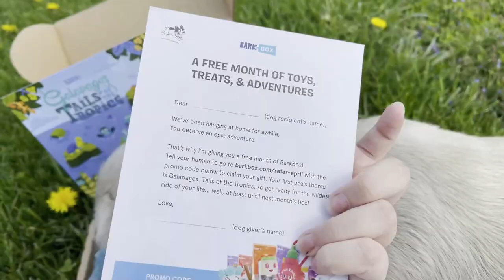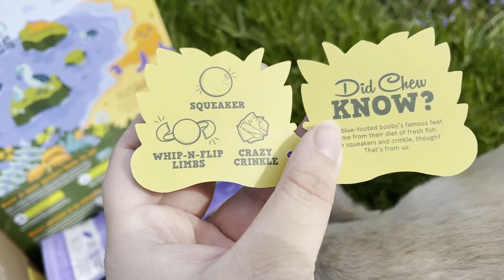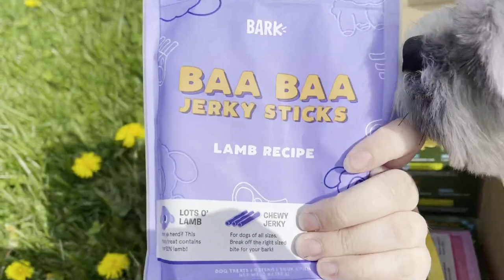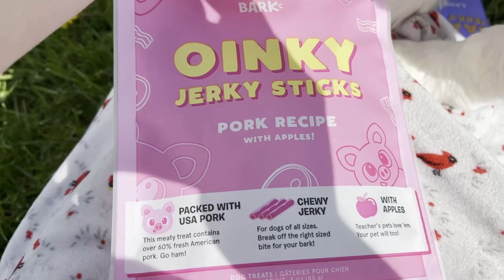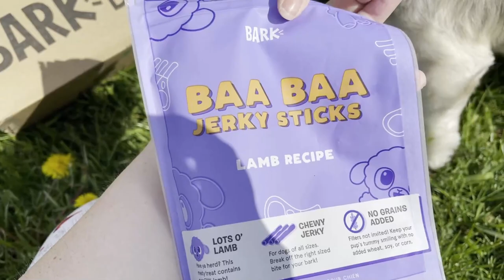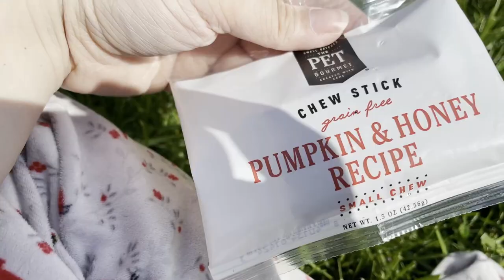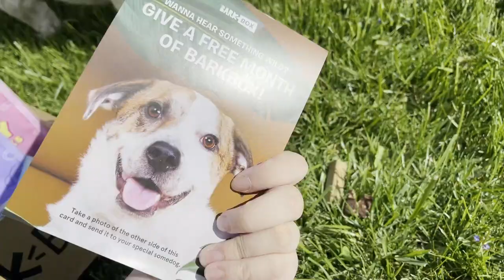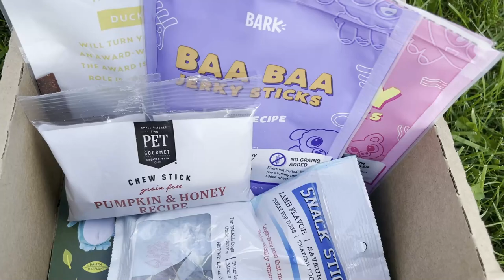April 2021 Bark Box Unboxing--A Dogs Perspective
Hello! Today Apollo and I are opening his April 2021 Bark Box!  What do you guy think?  If you got your own box, what did you get? We have the one toy, four treat, and one chew subscription box which is a variation of the main box.  We knew about this option and chose to change thanks to our lovely subscribers "Hello H"! If you think you are getting too many toys feel free to chat in to see the different variations offered.

In our box we got a code to share with our friends! The code for a free Bark Box is: APR219A6PQGQ

They offer a lot of sales for double deluxe and free boxes :)